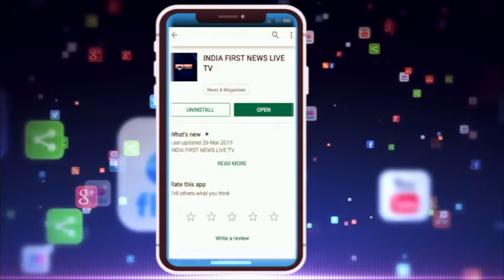Sachin Yadav किसानो के नाम पर भाजपा फैला रही है भ्रमजाल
कृषि मंत्री सचिन यादव का कहना है की उनकी सरकार ने किसानो के लाखो के कर्ज माफ़ कर दिए है | इसके साथ ही उन्होंने भाजपा पर किसानो के नाम पर झूठ बोलने का आरोप भी लगाया | यादव का कहना था की भाजपा ने पिछले पंद्रह वर्षो में किसानो के लिए कुछ नहीं किया |